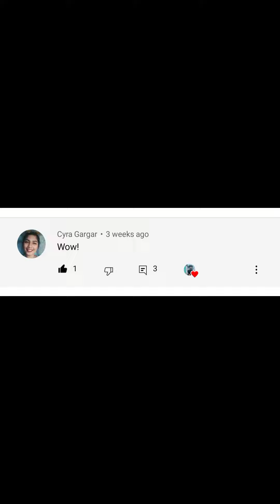new TIKTOK DANCE CHALLENGE vs ETHAN CUTE baby (joemTV vlog)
TIKTOK dance challenge with Ethan cute baby anak ng aking tita rosemary Martinez capindo
 ETHAN vs joemTV vlog